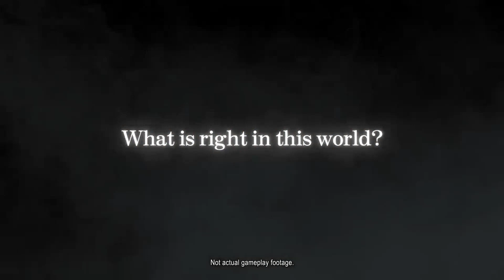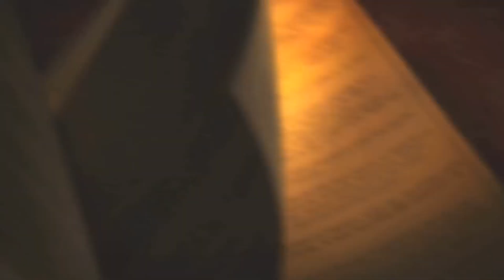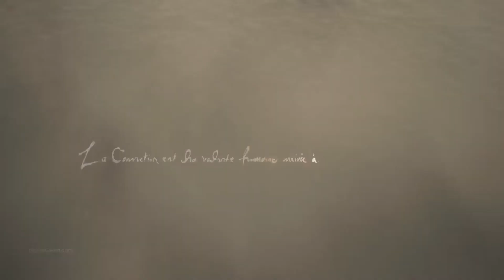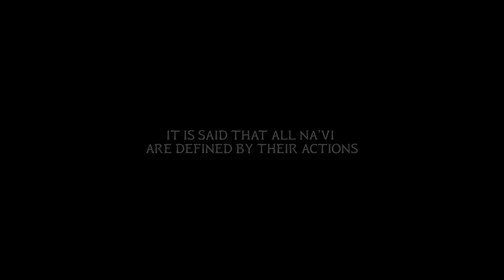Summer Game Fest, Xbox, Capcom, & Ubisoft Showcase Recaps, & More! (WGC #23)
Chapters:

00:00 Intro
00:19 Shadows of the Damned Remaster Announced
00:59 Triangle Strategy Update
1:33 Armored Core 6 Previews Go Live
2:17 Final Fantasy 16 Demo Available Now
3:05 McDonald's Releases Gameboy Color Game
4:01 Friday The 13th Is Shutting Down
5:22 Soul Calibur V Is Getting Delisted
6:08 Hyper Max Nintendo Switch Sale
7:23 Summer Game Fest Returning In 2024
8:21 Cloud Streaming For PS5 Games
11:25 June PS Plus Extra & Premium Games
12:45 Showcase Recaps Intro
13:19 Summer Game Fest Recap
15:10 Xbox Showcase Recap
16:45 Capcom Showcase Recap
17:13 Ubsioft Forward Recap
18:48 Final Thoughts
19:09 Outro

Spread positivity ♥️